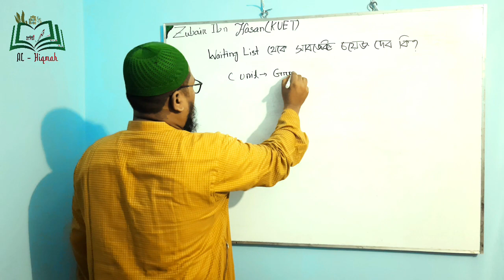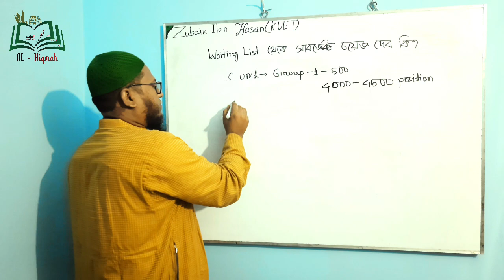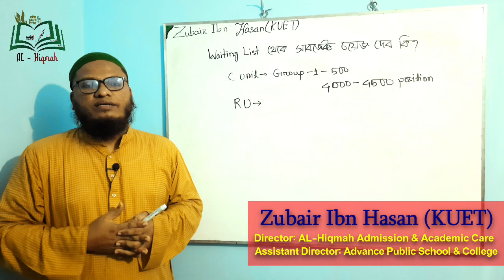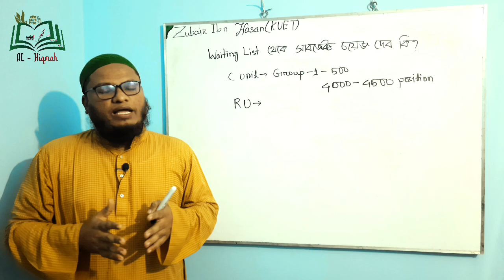গুচ্ছ বিশ্ববিদ্যালয় | কত পর্যন্ত টানবে/নেবে? | ওয়েটিং লিস্ট থেকে কি আমি সাবজেক্ট চয়েজ দেব?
কত পর্যন্ত টানবে/নেবে? | সাবজেক্ট চয়েজ দেব কি? | ওয়েটিং লিস্ট থেকে কি আমি সাবজেক্ট চয়েজ দেব? | RU